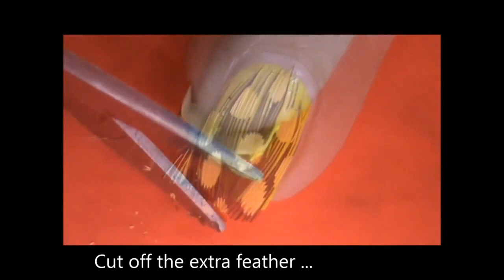Penas de Ave para Nail Art